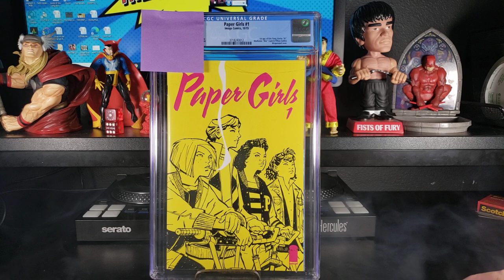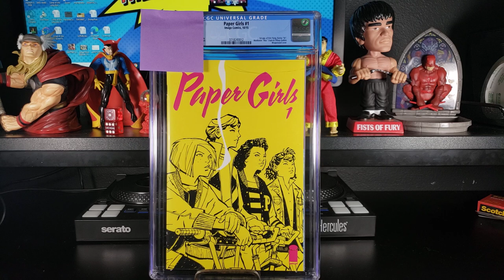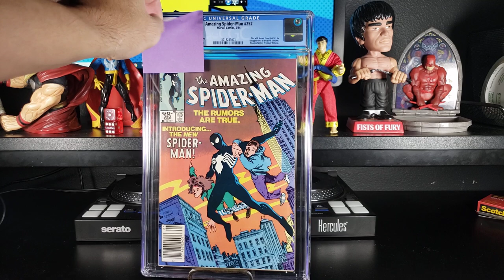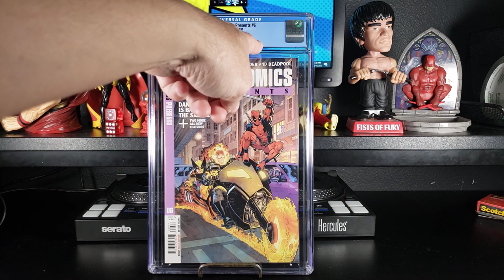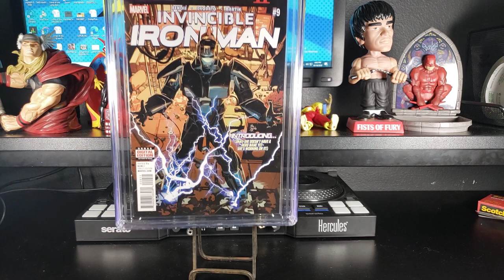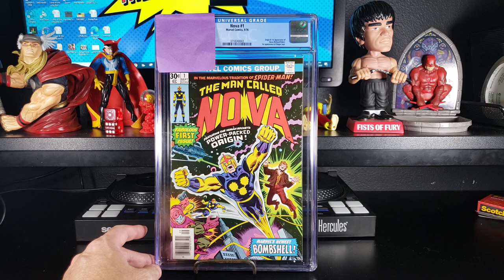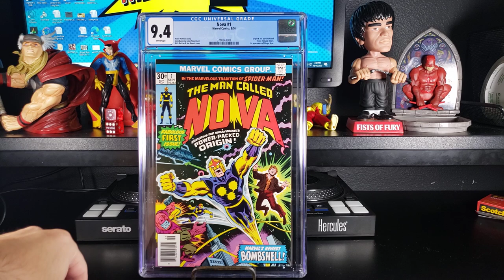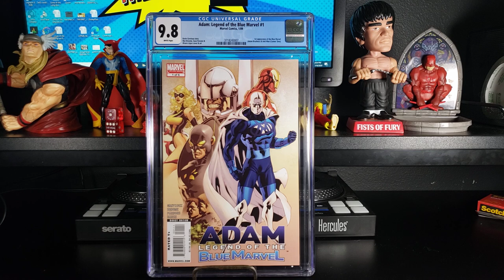14 Comic Book CGC Mail Call! All Modern Tier Slabs!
Show and tell time with recent CGC Mail call!